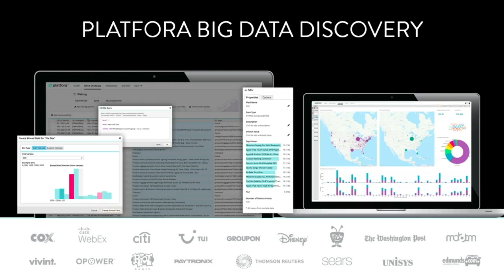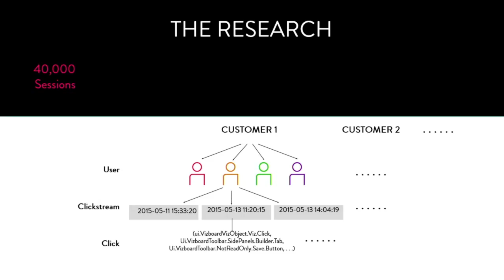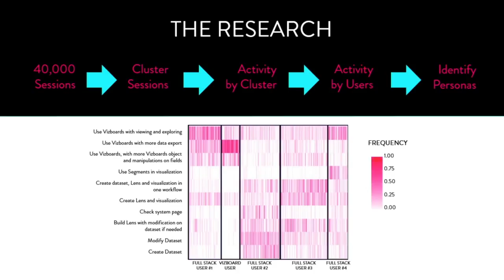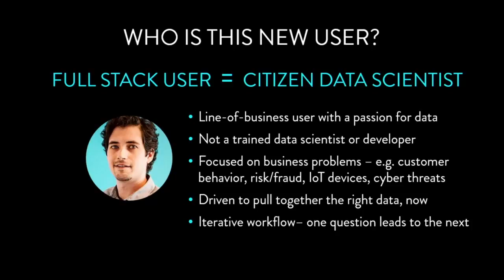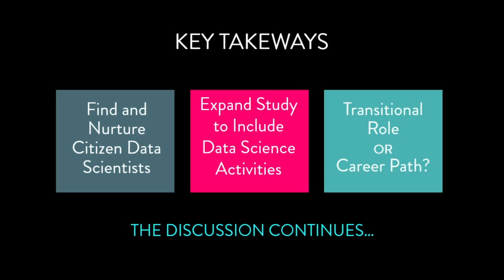Rise of the Citizen Data Scientist - Ben Werther keynote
From Strata + Hadoop World New York 2015: Every company is looking for new ways to become more data-driven, yet the traditional BI and analytics tools of the last decade have made it difficult for users to work directly with their data. But with the latest innovations in big data discovery platforms, a new role has emerged: the citizen data scientist. Gartner predicts that this role will grow five times faster than its highly trained counterparts.

In this keynote, Ben will share Platfora’s research behind the importance of this emerging role and will dive deeper into the needs of the citizen data scientist so that companies can become truly data-driven.

About Ben Werther (Platfora):
Ben Werther is the Founder and Executive Chairman of Platfora. Ben launched Platfora, and was the founding CEO for four years, with the goal of transforming how ‘citizen data scientists’ in every company make sense and drive action through direct and effortless use of big data. Before founding Platfora, Ben was vice president of products for DataStax, where he shaped the company’s enterprise and Hadoop strategy, and was also head of products at Greenplum through its acquisition by EMC. Ben has a B.S. in Computer Science from Monash University (Australia) and an M.S. in Computer Science from Stanford University.